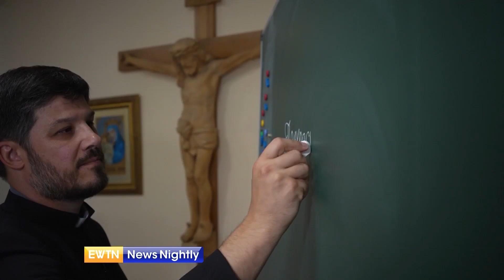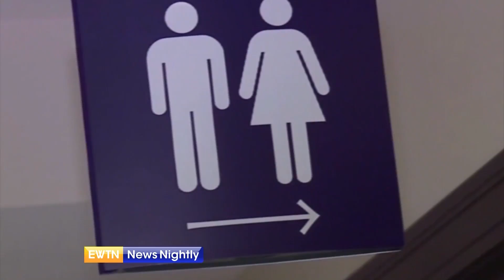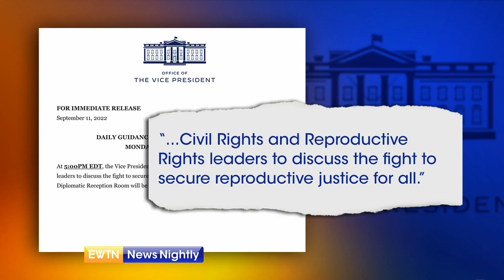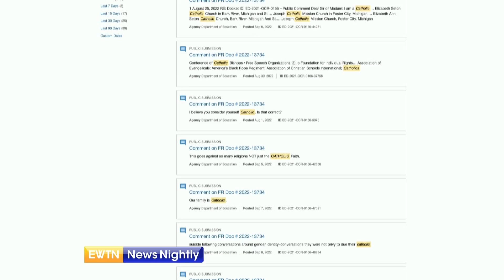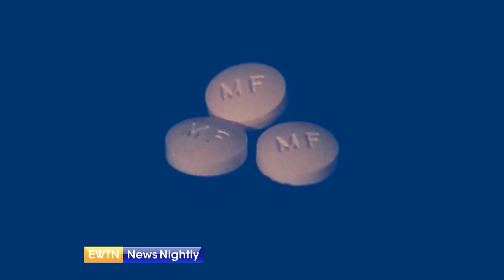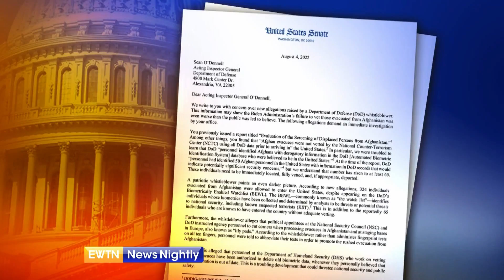EWTN News Nightly | Monday, September 12, 2022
On "EWTN News Nightly" tonight: Pope Francis' 38th Apostolic journey is set to start tomorrow. The Holy Father will travel to Kazakhstan for his 3rd international trip in 2022. EWTN Vatican producer Alexey Gotovskiy joins to share more. And today is the last day for Americans to submit comments to the US Department of Education concerning its proposed rule change regarding Title IX, to include “gender identity” and “sexual orientation.” The USCCB is among the groups speaking out against the proposals. Spokesperson for the Defense of Freedom Institute, Angela Morabito, joins to share what parts of the measure she believes are particularly worrying for the faithful. Meanwhile, a new report says an online clinic is offering abortion pills to women in 5 US states, even before they are pregnant. In all 5 states parental consent is not required. Executive Director at Heritage Action, Jessica Anderson, joins to tell us more about this story. One year after US withdrawal from Afghanistan, a whistle blower is revealing some startling news. Afghan refugees were not properly vetted when they were evacuated to the United States, some were on the terrorist watchlist. Finally this evening, Sunday marked the 21st anniversary of the 9/11 terrorist attacks. The nation honored the nearly 3,000 lives lost on that tragic day, including a message from President Joe Biden.

0:00 Overview
0:52 Pope Francis pays tribute to missionary sister who was murdered by terrorists in Mozambique
1:14 Pope Francis’ Angelus address
1:41 Pope Francis to Make 38th Apostolic Journey to Kazakhstan
5:24 Service of thanksgiving takes place in Scotland in memory of Queen Elizabeth II
6:47 Catholic Bishops Urge Americans to Reject Biden’s Title IX Proposed Changes
9:10 Hundreds of Thousands of Comments of Concern Pour In Regarding Title IX
13:42 Online Clinic Offers Abortion Pills to Minors Without Parental Consent Needed
19:50 Around The World updates
20:58 DOD Whistle Blower Leaks Afghans on Terrorist Watch List Made it to US Soil
24:05 Remembering 9/11 on the 21st Anniversary of the Terrorist Attacks